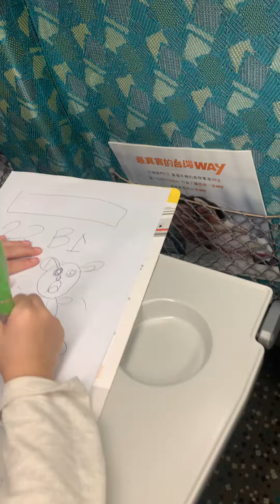Oct 13 world thrombosis day#thrombosis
🥳【今天節日】 不訂閱 不要訂 流水帳 |十月#酥皮味噌#節氣#草莓豆干#9ofdiamonds#方塊9#1013#石斛#23E 🃉 ♦️9#寒露 24